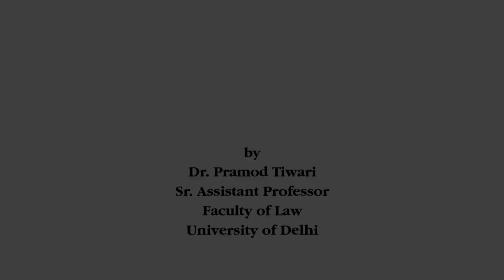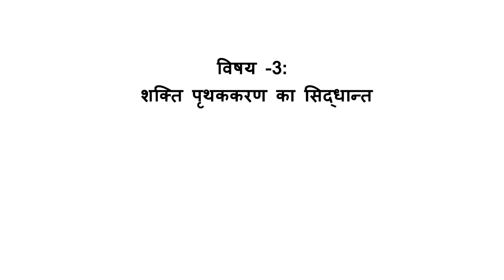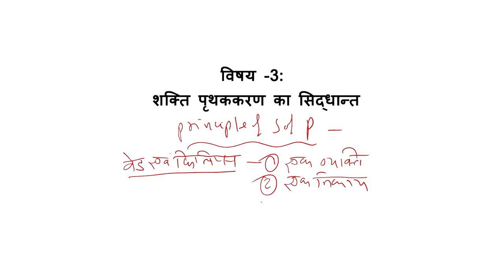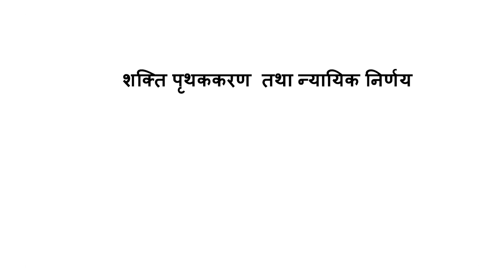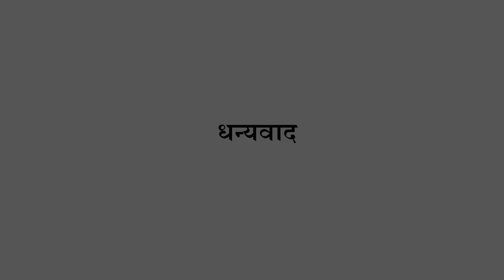शक्ति पृथककरण का सिद्धान्त